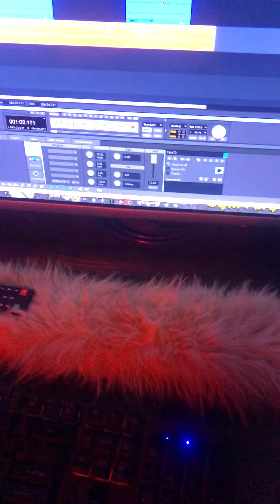Rapper Dom Fura no Studio com Jossy Handrick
Dom Fura Rapper Thug life